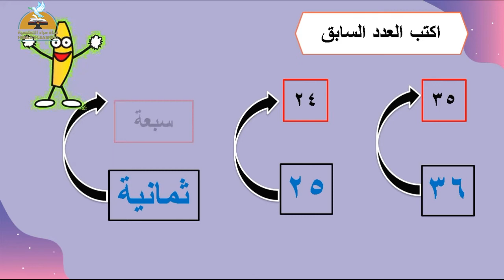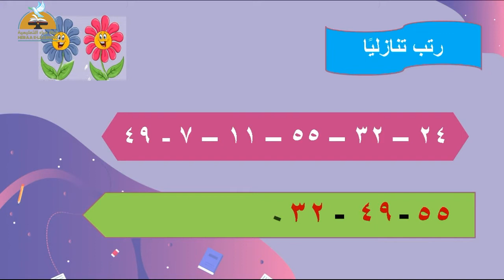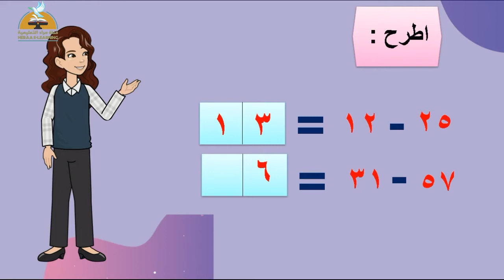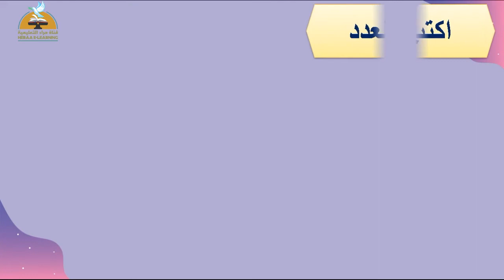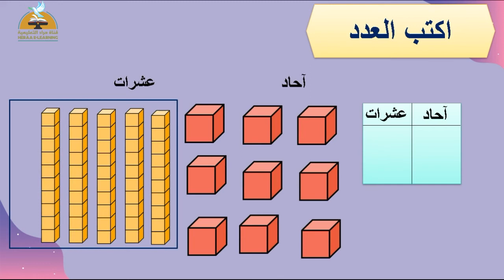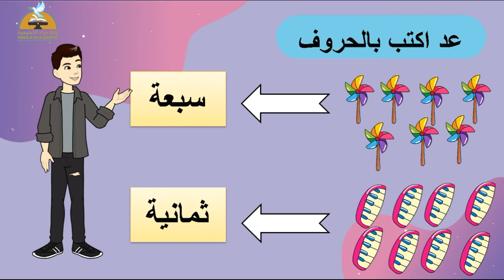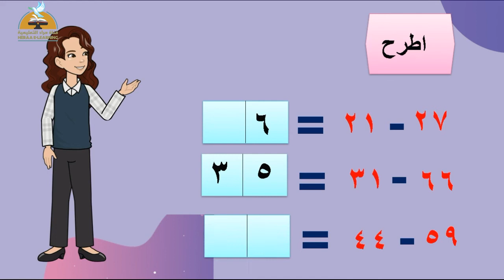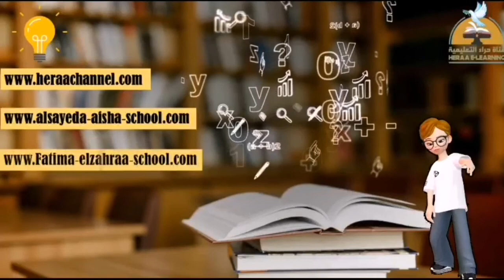الأعداد من 66 إلى 70 | حساب | المستوى الثاني رياض أطفال | قناة حراء التعليمية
الأعداد من 66 إلى 70